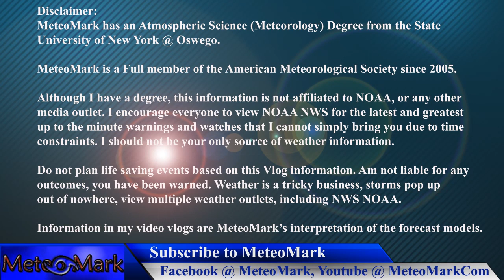Hurricane Season 2014 Outlook : MeteoMark Weather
A Look at the 2014 Hurricane Season Tropical Outlook from the MeteoMark Weather Center. We will take a look at El Nino, and its effects on the 2014 Tropical Weather season. How many named storms will we get? How many hurricanes and major hurricanes? MeteoMark Weather Center will answer all these questions in the tropical outlook.

Item #21366511
username:  LowerThirdMan